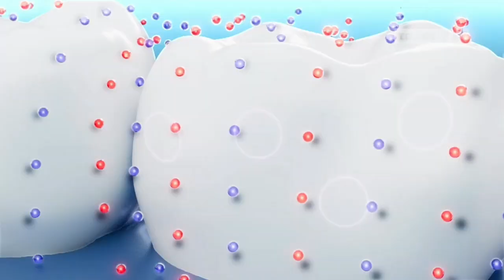Pepsodent x Timnas Indonesia • Pilihan Keluarga & Timnas • TVC Edisi 2024 • Iklan Indonesia 15 sec